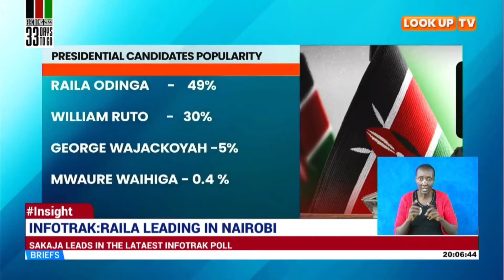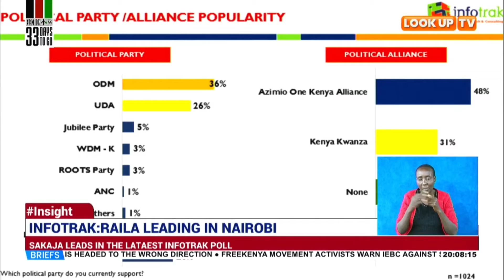Infotrak: Raila leading in Nairobi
Azimio flag bearer Raila Odinga is the most preferred presidential candidate in Nairobi county.